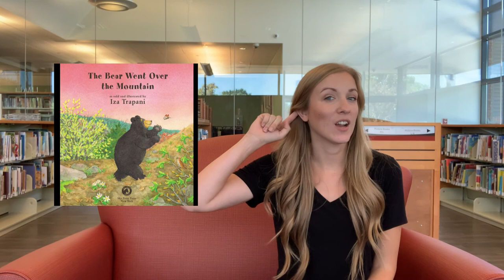STEAM Story Connections: "The Bear Went Over the Mountain" by Iza Trapani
Miss Cassie from Bess Johnson Elkhorn Branch of Omaha Public Library reviews "The Bear Went Over the Mountain" by Iza Trapani. Watch as she and her friend Noelle go on a nature walk, explore the world, and build journey sticks. During this activity, we will explore the world around us using our five senses.